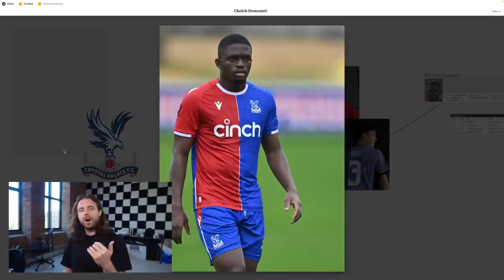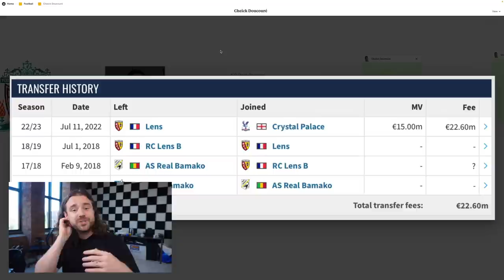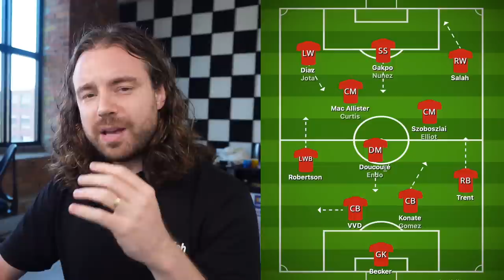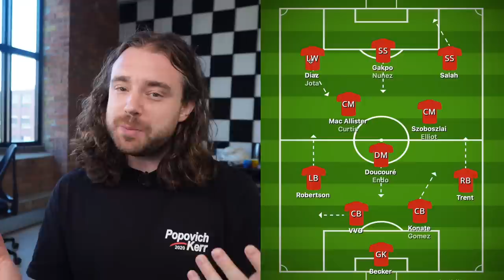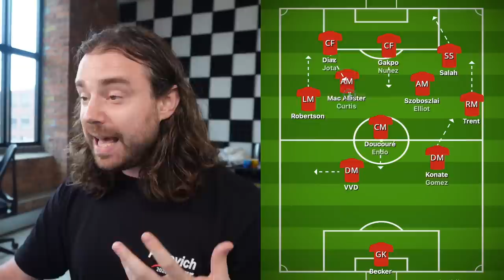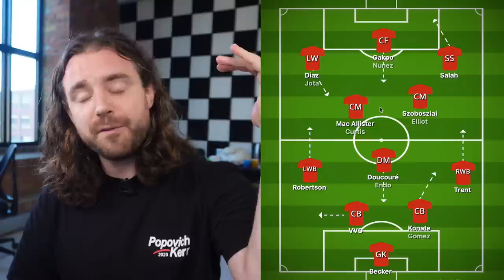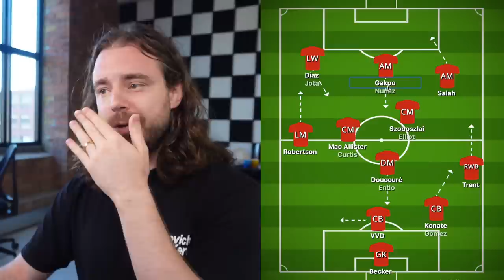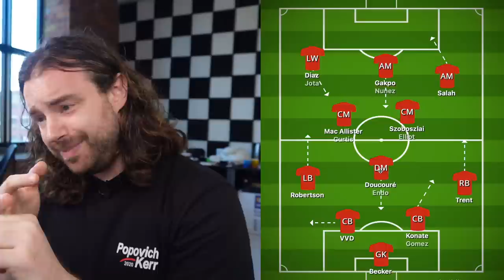How Cheick Doucouré IMPACTS Liverpool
Liverpool are about to make a big push for Cheick Doucouré, here is the big picture!

Studio Setup
📷 Sony ZV-E10
💡 Elgato Key Light
👌 DJI Microphone

Edit Setup
💻 MacBook Pro

Podcast Setup
🎤 Shure Handheld Microphone
🎙️ Shure Podcast Microphone
📹 Podcast Camera
🎛️ Podcast Mixer
⌨️ Podcast Vision Mixer